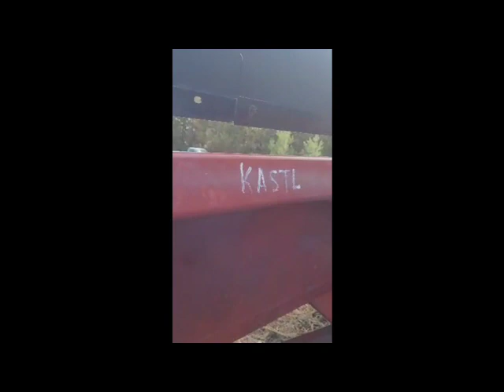CASE IH 1083 For Sale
Case IH 1083 8R30" Corn Head,
S# 000657,
Knife Rolls,
Ear Savers,
Steel Snouts,
Dual PTO,
Most Chains & Sprockets have less than 500 Acres on them,
Right Side Hex Shaft Rebuilt,
TRAILER DOES NOT SELL!!